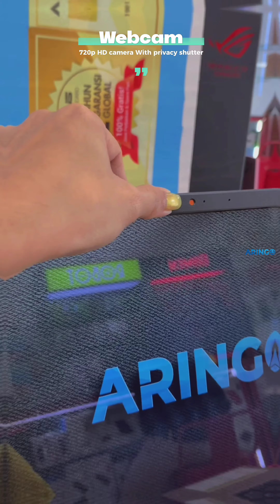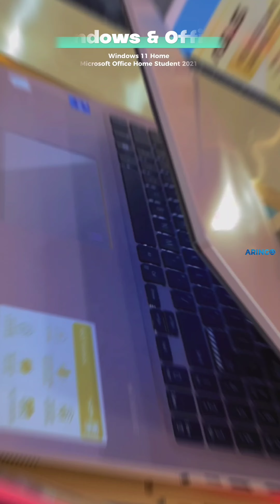𝐀𝐬𝐮𝐬 𝐕𝐈𝐕𝐎𝐁𝐎𝐎𝐊 𝐀𝟏𝟓𝟎𝟐𝐙𝐀 𝐈𝟕 𝟏𝟐𝟓𝟓𝐔 𝟖𝐆𝐁 -𝟓𝟏𝟐𝐆𝐁 -𝐓𝐨𝐮𝐜𝐡 𝐒𝐜𝐫𝐞𝐞𝐧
•𝐋𝐚𝐩𝐭𝐨𝐩 𝐀𝐬𝐮𝐬 𝐕𝐈𝐕𝐎𝐁𝐎𝐎𝐊 𝐀𝟏𝟓𝟎𝟐𝐙𝐀-𝐕𝐈𝐏𝐒𝟕𝟓𝟒 𝐈𝟕 𝟏𝟐𝟓𝟓𝐔 𝟖𝐆𝐁 -𝐒𝐒𝐃 𝟓𝟏𝟐𝐆𝐁 -𝐖𝐈𝐍𝟏𝟏+𝐎𝐇𝐒 -𝐓𝐨𝐮𝐜𝐡 𝐒𝐜𝐫𝐞𝐞𝐧 -𝐁𝐋𝐔𝐄 𝐑𝐩. 𝟏𝟐.𝟑𝟓𝟎.𝟎𝟎𝟎
•𝐋𝐚𝐩𝐭𝐨𝐩 𝐀𝐬𝐮𝐬 𝐕𝐈𝐕𝐎𝐁𝐎𝐎𝐊 𝐀𝟏𝟓𝟎𝟐𝐙𝐀-𝐕𝐈𝐏𝐒𝟕𝟓𝟓 𝐈𝟕 𝟏𝟐𝟓𝟓𝐔 𝟖𝐆𝐁 -𝐒𝐒𝐃 𝟓𝟏𝟐𝐆𝐁 -𝐖𝐈𝐍𝟏𝟏+𝐎𝐇𝐒 -𝐓𝐨𝐮𝐜𝐡 𝐒𝐜𝐫𝐞𝐞𝐧 -𝐓𝐄𝐑𝐑𝐀 𝐂𝐎𝐓𝐓𝐀 𝐑𝐩. 𝟏𝟐.𝟑𝟓𝟎.𝟎𝟎𝟎
[Harga Per 16 September 2023]

Spesifikasi :

Processor : Intel®Core™ i7-1255U Processor 1.7 GHz
Display :15.6-inch, Touch screen, FHD (1920 x 1080)
Memory : 8GB DDR4 on board
Storage : 512GB M.2 NVMe™ PCIe® 3.0 SSD
Graphics : (Intel® Iris® Xe Graphics eligible)
Keyboard : Backlit Chiclet Keyboard, FingerPrint
Wireless : Wi-Fi 6(802.11ax) (Dual band)
Camera : 720p HD camera With privacy shutter
Battery : 42WHrs, 3S1P, 3-cell Li-ion, 45W AC Adapter
Operating System : Windows 11 Home + OHS 2021

Siap melayani 🫶

𝗪𝗔 𝗕𝗮𝗹𝗶𝗸𝗽𝗮𝗽𝗮𝗻 𝗥𝘂𝗵𝘂𝗶 𝗥𝗮𝗵𝗮𝘆𝘂 : 𝟬𝟴𝟭𝟯-𝟰𝟳𝟵𝟲-𝟴𝟬𝟴𝟬
𝗪𝗔 𝗠𝘂𝘀𝗼 𝗦𝗮𝗹𝗶𝗺 : 𝟬𝟴𝟮𝟮-𝟗𝟗𝟖𝟖-𝟔𝟑𝟕𝟏
𝗪𝗔 𝗔𝗪 𝗦𝘆𝗮𝗵𝗿𝗮𝗻𝗶 : 𝟬𝟴𝟱𝟭-𝟎𝟏𝟗𝟓-𝟏𝟏𝟖𝟕
𝗪𝗔 𝗕𝘂𝗻𝗴𝗧𝗼𝗺𝗼 : 𝟬𝟴𝟮𝟭-𝟓𝟒𝟒𝟏-𝟓𝟕𝟐𝟏

𝗧𝗼𝗸𝗼𝗽𝗲𝗱𝗶𝗮 𝗦𝗮𝗺𝗮𝗿𝗶𝗻𝗱𝗮:𝗔𝗿𝗶𝗻𝗚𝗼𝗖𝗼𝗺𝗽𝘂𝘁𝗲𝗿
𝗧𝗼𝗸𝗼𝗽𝗲𝗱𝗶𝗮 𝗕𝗮𝗹𝗶𝗸𝗽𝗮𝗽𝗮𝗻:𝗔𝗿𝗶𝗻𝗚𝗼 𝗖𝗼𝗺𝗽𝘂𝘁𝗲𝗿 𝗕𝗮𝗹𝗶𝗸𝗽𝗮𝗽𝗮𝗻
𝗦𝗵𝗼𝗽𝗲𝗲 𝗦𝗮𝗺𝗮𝗿𝗶𝗻𝗱𝗮:𝗮𝗿𝗶𝗻𝗴𝗼.𝗰𝗼𝗺𝗽
𝗦𝗵𝗼𝗽𝗲𝗲 𝗕𝗮𝗹𝗶𝗸𝗽𝗮𝗽𝗮𝗻:𝗮𝗿𝗶𝗻𝗴𝗼.𝗯𝗮𝗹𝗶𝗸𝗽𝗮𝗽𝗮𝗻